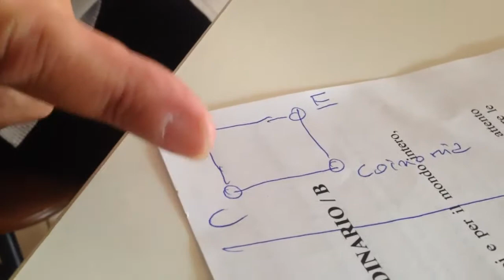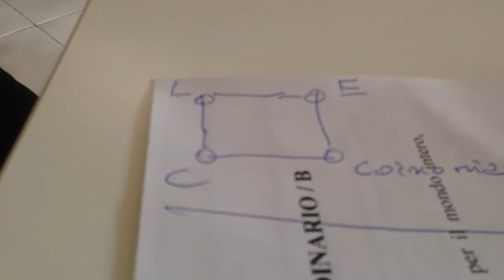i 4 pilastri della chiesa *con don Silvio Crosina da Vienna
*koinonìa* deriva da un termine greco (κοινωνία) che nel Nuovo testamento, ed in particolare nel Vangelo secondo Giovanni e nelle lettere di San Paolo, viene usata per indicare la comunione che i primi cristiani avevano tra di loro e con Dio nella chiesa primitiva.
 Tale comunione si esternava attraverso alcune pratiche che riguardavano la comunione dei beni,
le preghiere giornaliere nel tempio e